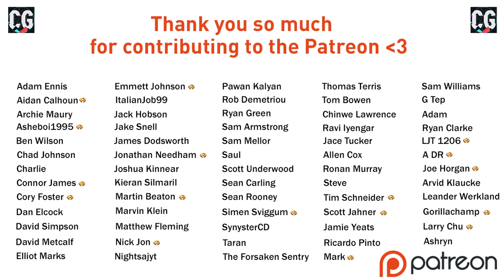*NEW FULL GAME SERIES* WHO DO I BUY?! FIFA 21 | Everton Career Mode Ep1